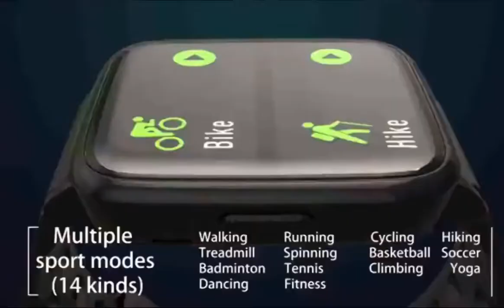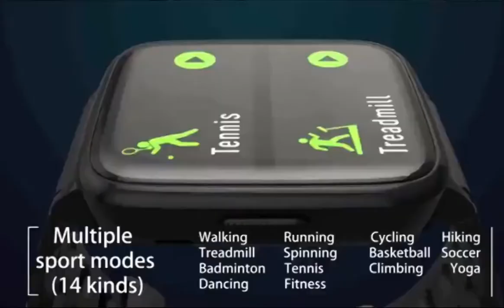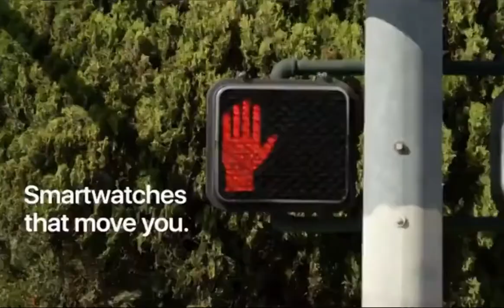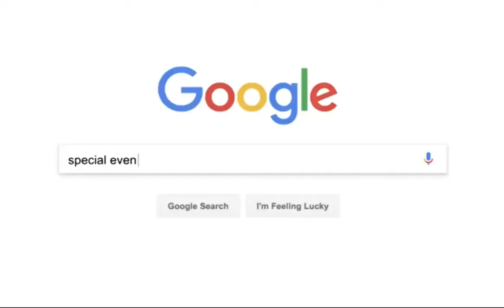Top 05 Best Ticwatch C2,E2,Pro Smartwatches 2020 | Best Android Smartwatches 2020 | SmartTech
►►► Skygrand Smartwatch
♦ Amazon Price
♦ More Watch & Accessories -
►►► Ticwatch C2
♦ Amazon Price
♦ More Watch & Accessories
►►► Ticwatch Pro 4G/LTE
♦ Amazon Price
♦ More Watch & Accessories
►►► Ticwatch E2,
♦ Amazon Price
♦ More Watch & Accessories
►►► Ticwatch Pro
♦ Amazon Price
♦ More Watch & Accessories